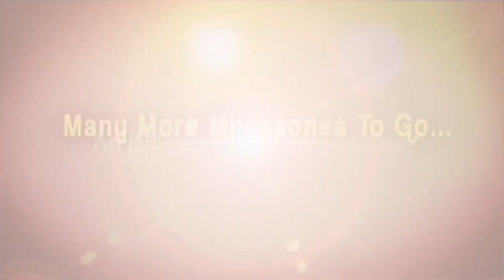ఎన్నికలల్లో గెలుపు కోసం వ్యూహాలు,ఎత్తుగడలు | Jayaprakash Narayan On AP Volunteers | iDream AP News